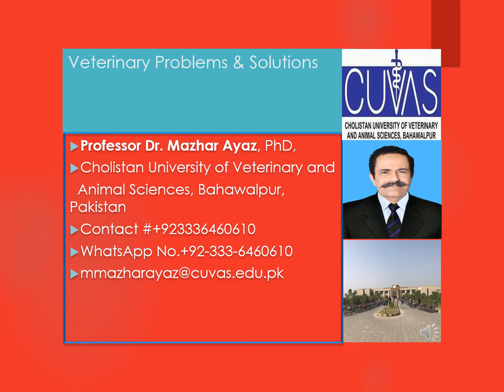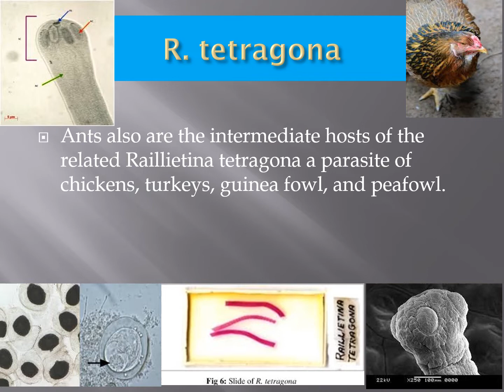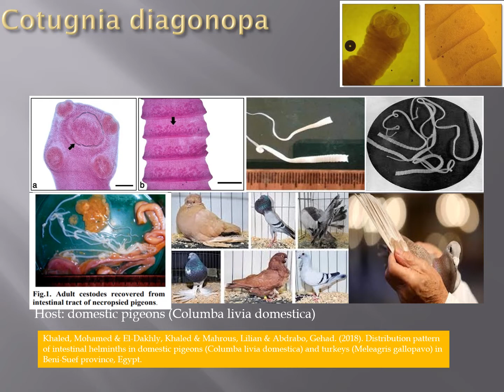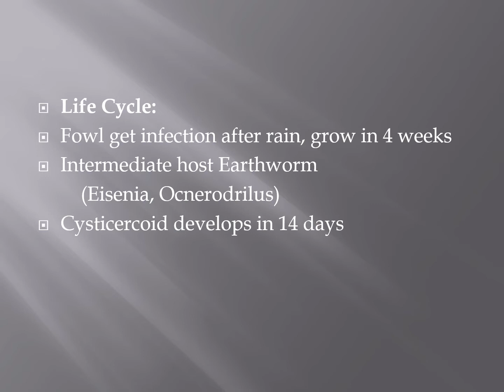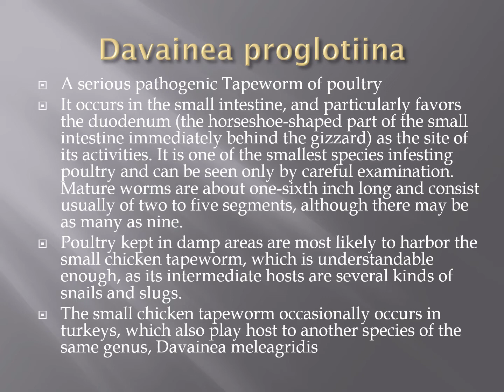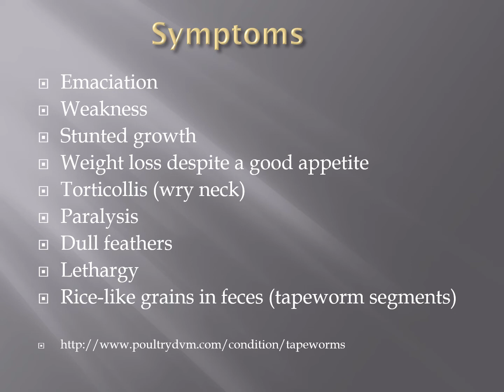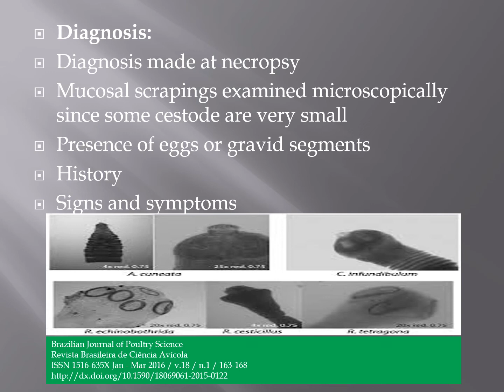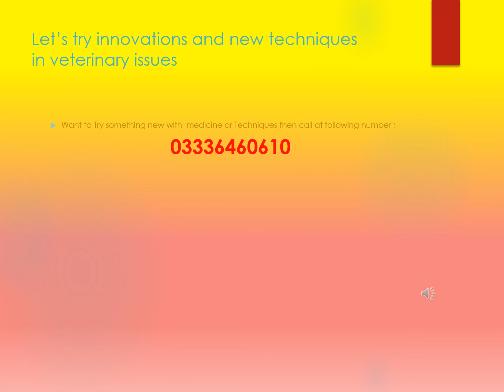Tapeworms of Poultry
This video is about Tapeworms of Poultry and domestic birds including Turkeys, Pigeons, Guinea fowls, Pea fowls and Avies